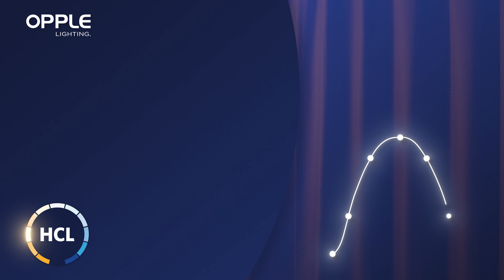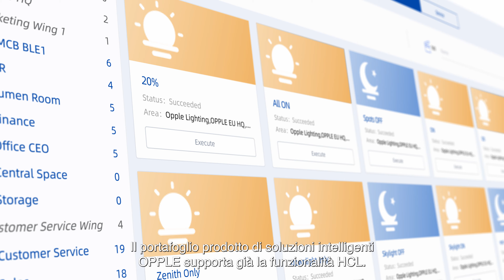Human Centric Lighting di OPPLE Lighting | IT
Nuovo sistema intelligente di OPPLE con l’innovativa funzione HCL. I benefici dello Human Centric Lighting (HCL) personalizzabile per miglioreare il benessere delle persone. Un futuro più luminoso e di qualità con l'HCL di OPPLE.